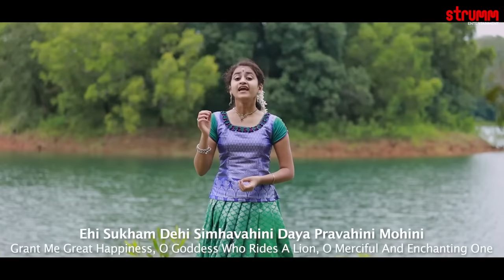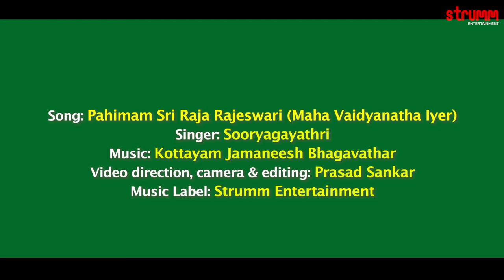Pahimam Sri Raja Rajeswari I Sooryagayathri I Maha Vaidyanatha Iyer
Maha Vaidyanatha Iyer's wonderful composition Pahimam Sri Raja Rajeswari is presented by Sooryagayathri to music by Kottayam Jamaneesh Bhagavathar.

Song – Pahimam Sri Raja Rajeshwari
Singer: Sooryagayathri
Composer: Maha Vaidyanatha Iyer
Programmed, Mixed & Mastered by Prasanth Sankar
Camera Assistant : Jibeesh Sagar
Veena: Krishnendu G.
Flute: NikhilRam Kozhikode
Mridangam: P.V. Anilkumar
Studio: Milkyway Audio Productions

Amazon Music

To set this song as callertune:
Pahimam Sri Raja Rajeswari - Sooryagayathri

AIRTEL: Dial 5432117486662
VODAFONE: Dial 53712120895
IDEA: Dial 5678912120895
BSNL South & East: sms BT 12120895 to 56700

Listen to/Download this song on JioSaavn, WYNK, Hungama, Gaana, Apple Music, Spotify, Amazon Music, Youtube Music